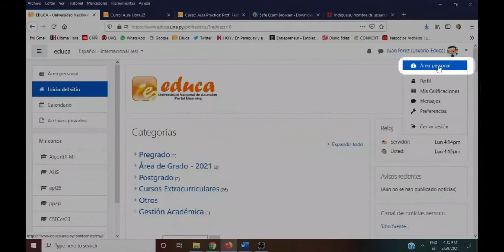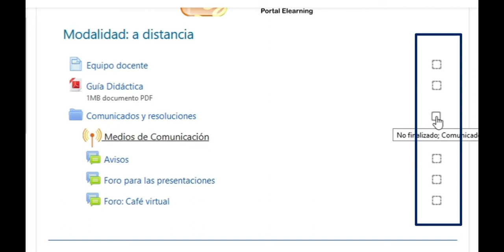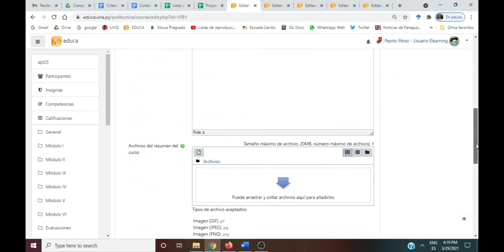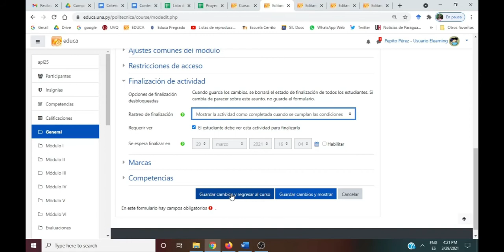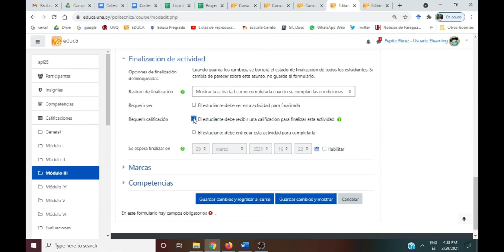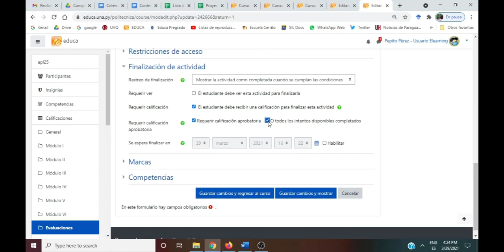Rastreo de finalización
Tutora Virtual: Susan Onieva